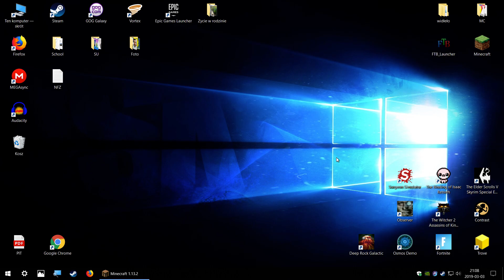PWWM V2 #176 Tapetsy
Miłego oglądania

filmy codziennie o 20:00